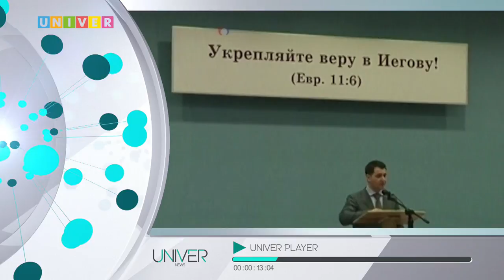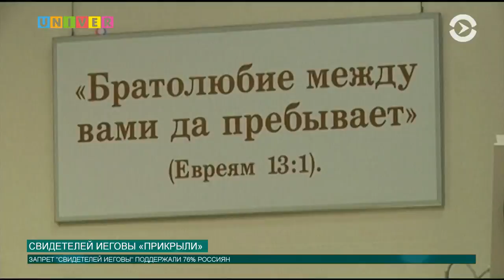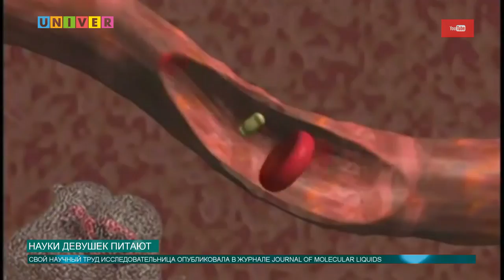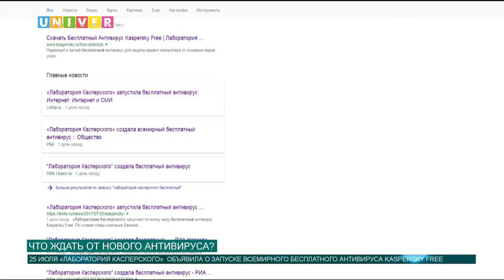Новости КФУ от 27.07.2017